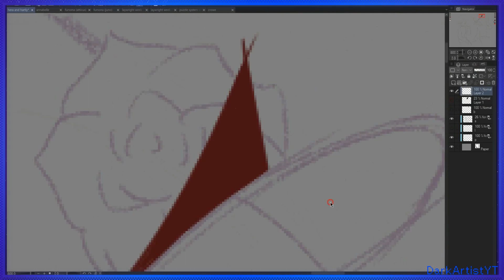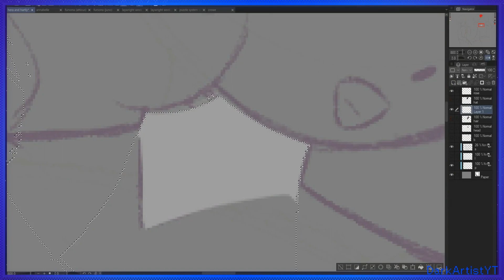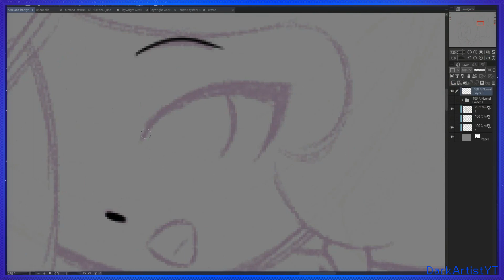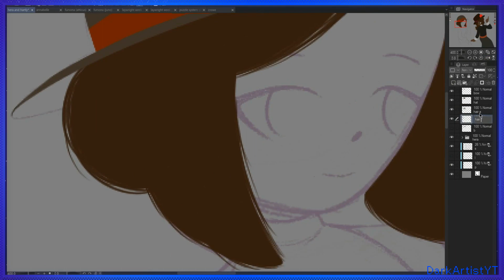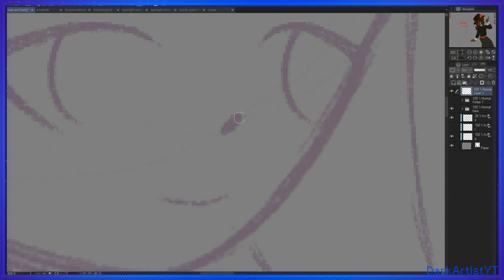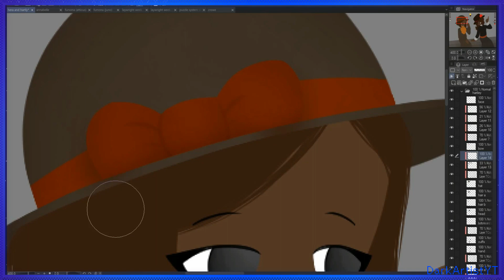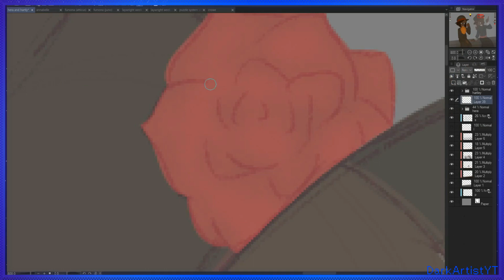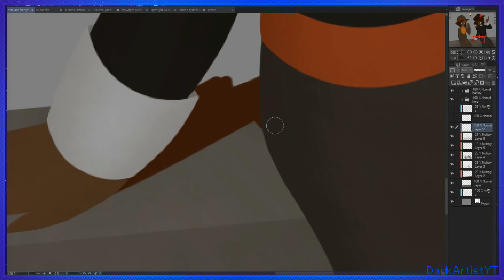Drawing me and my friend's versions of fem!Hershel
we love women
Hello hello
It helps small creators (like ya boi) while also giving you easy access to more content to enjoy
Whether you sub or not is up to you
Either way, here's a cookie   (. ❛ ᴗ ❛.) 🍪